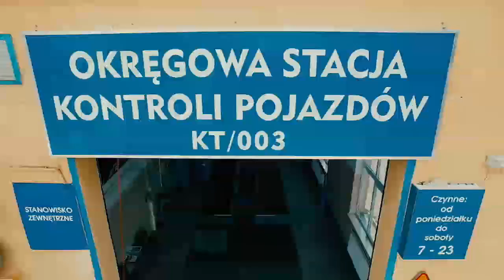Edyta Ropek na podium Pucharu Świata! - Magazyn Miejski 20/10/2015 - imav.tv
Edyta Ropek zajęła trzecie miejsce w ostatnim Pucharze Świata we wspinaczce sportowej w konkurencji na czas. Ostatnie zawody odbyły się w chińskim Wujiang. Na miejscu piątym uplasował się Marcin Dzieński. W klasyfikacji generalnej Dzieński uzyskał najlepszy wynik, zajmując czwarte miejsce. W klasyfikacji kobiet Edyta Ropek zajęła 5. miejsce.